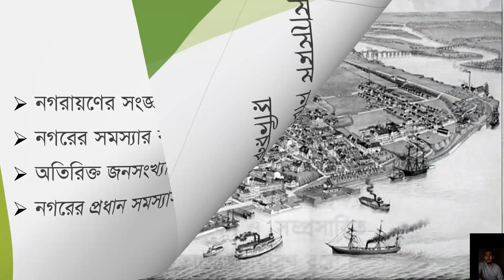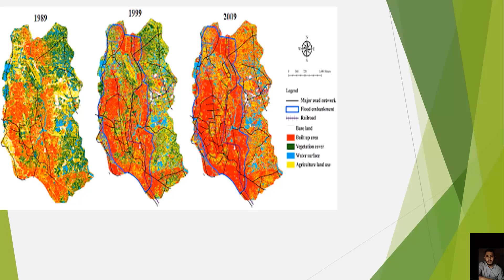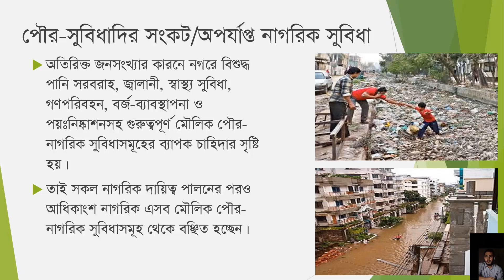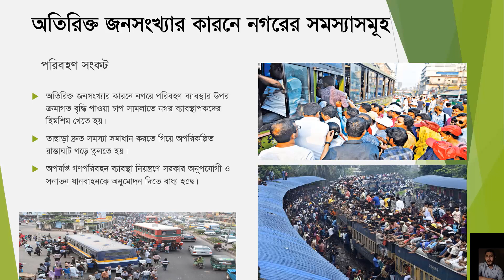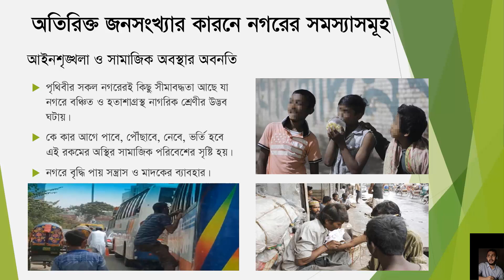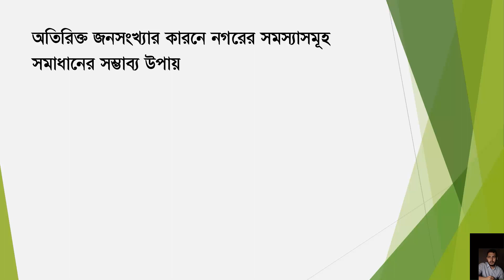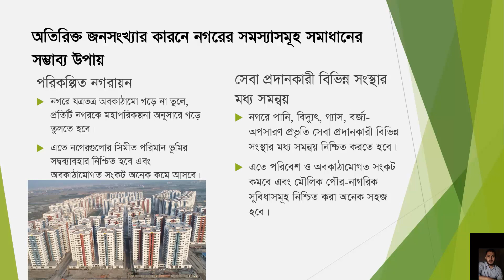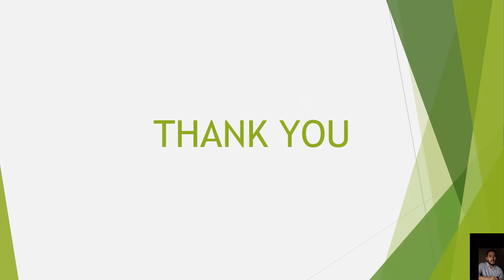XII_Urbanization_Problem & Solution(Bangla)